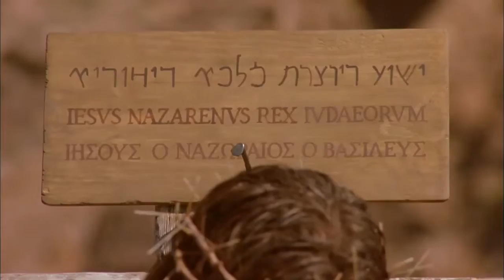English! Jesus is Risen From the dead... Risen Jesus Saves! Gospel of John HD Film Clips(44)